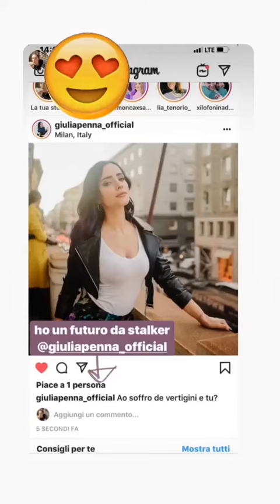GIULIA PENNA 02 03 2019 INSTAGRAM STORIES VIDEO